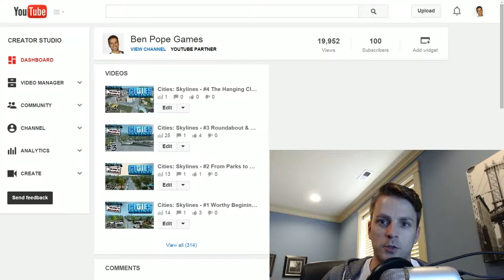I'm Back & 100sub Thank You! (March 31st 2015)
Find out what to expect on the channel in the coming weeks.